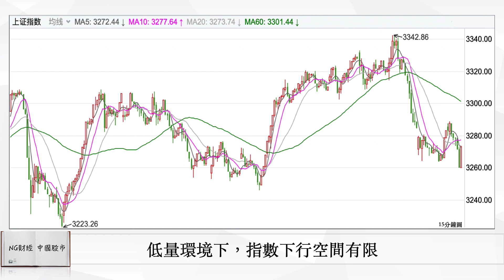下午或明早，或有短線低接機會｜中國股市｜2023年03月09日午市點評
聯繫郵箱